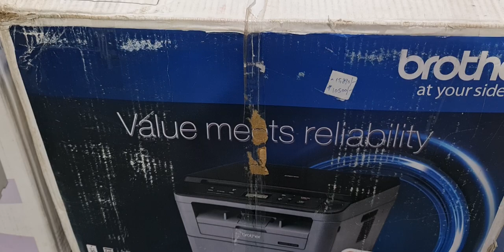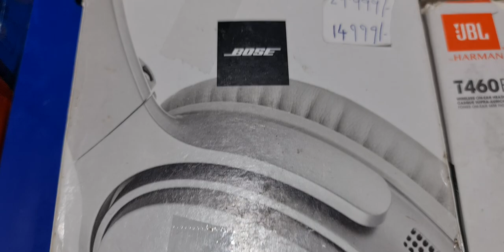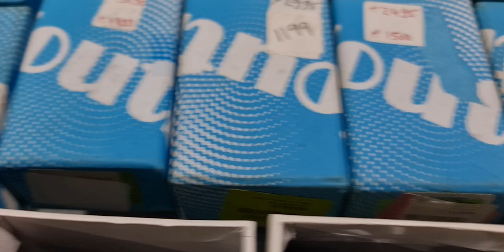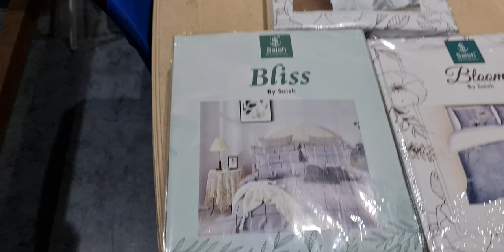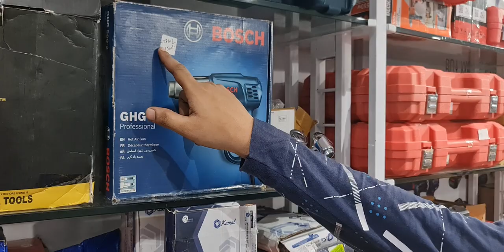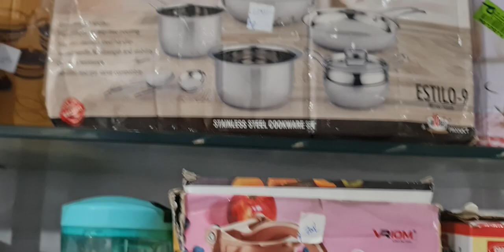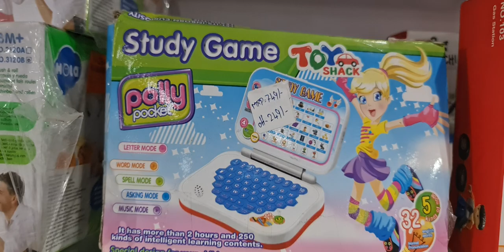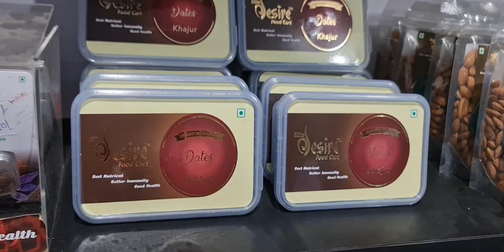How to buy Sony PS4 with Bil@lowest price in India|Gromo Retail India's largest multi category Store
Store Address:
Goregaon west
Landmark: Behind Zebra Showroom
Mumbai 400104
Tuesday - Sunday 11 AM to 7 PM
Monday: Closed

Telegram Channel Link for ordering:
Gromo Retail

Customers can also check our latest product's updates on Telegram:
Link to join Telegram:
Gromo Retail

Please join our Telegram Channel where we are posting some very good deals:
Gromo Retail

Products we sold recently:

TP-Link Archer C6 (US) 1200 Mbps Router
TP-Link TL-WA850RE(IN) 300 Mbps WiFi Range Extender
D-Link DSL-2730U Wireless N 150 ADSL2+ ROUTER
TP-Link TL-WR840N(EU) Ver:5.0/6.1/6.20 300 MbpsWi-FiRouter 300 Mbps Router
HP DeskJet 1212 Single Function Color Printer
Epson L3150 Multi-function WiFi Color Printer
Canon G2012 Multi-function Color Printer
HP DeskJet 2331 Multi-function Color Printer
3WD Elements 2 TB Wired External Hard Disk Drive
Seagate Ultra Touch 2 TB External Hard Disk Drive
WD My Passport 5 TB External Hard Disk Drive
WD Elements 4 TB Wired External Hard Disk Drive
Seagate 3 TB External Hard Disk Drive

Cheapest Warehouse India
Cheapest Warehouse Mumbai
Smartwatches at lowest price in India
Lowest Price Earphones in India
Biggest Warehouse in Mumbai